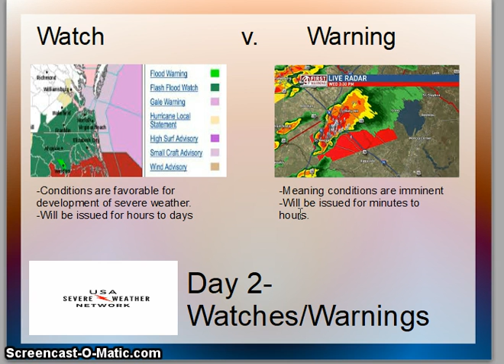Severe Weather Awareness Week Day 2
Hello everyone, we are continuing Severe Weather Awareness Week, and today we are covering the differences between a watches and warnings. Continue to like/follow and share our platforms: